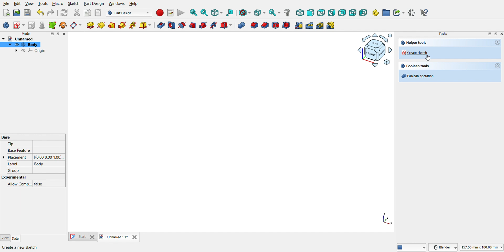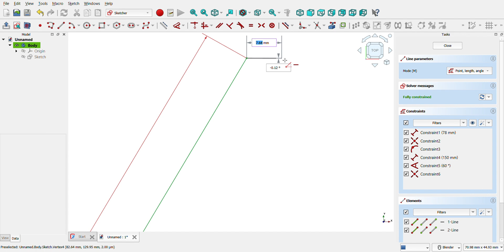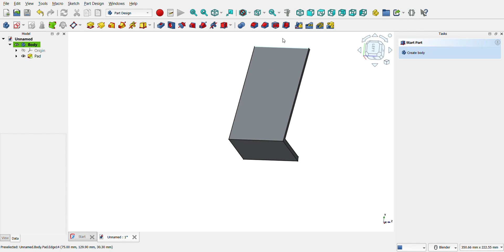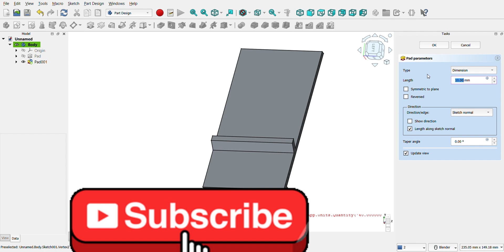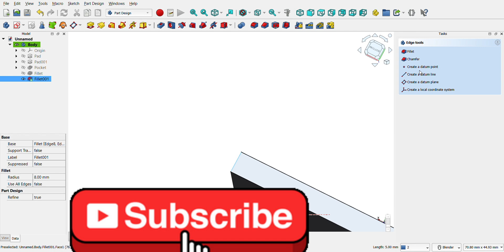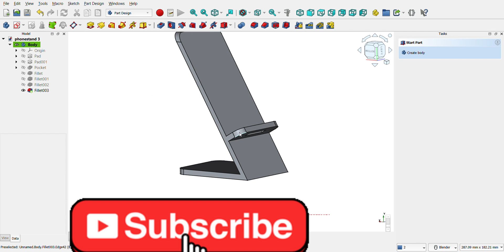3D Print a Custom Phone Stand With This Simple Guide!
Learn how to create your first phone stand in FreeCAD from scratch! In this tutorial, we'll take you through a step-by-step process of designing and modeling a phone stand using FreeCAD, a popular free and open-source 3D CAD software. Whether you're a beginner or an experienced designer, this video will guide you through the basics of FreeCAD and help you create a functional phone stand. So, let's get started and design your first phone stand in FreeCAD today!